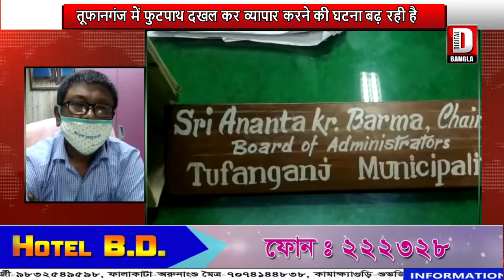तूफानगंज में फुटपाथ दखल कर व्यापार करने की घटना बढ़ रही है ...